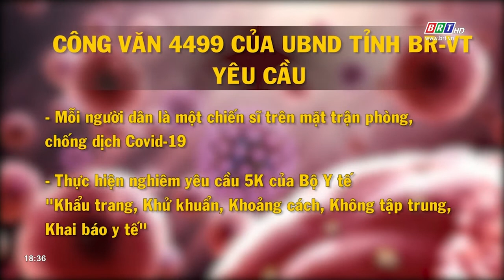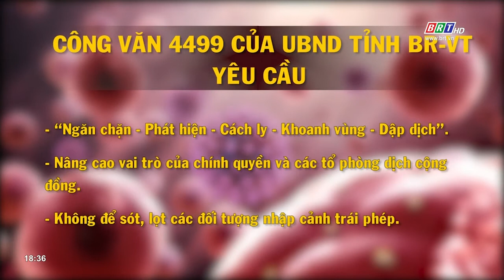UBND tỉnh BR-VT ban hành công văn hỏa tốc số 4499 về tăng cường phòng dịch covid-19 | BRTgo